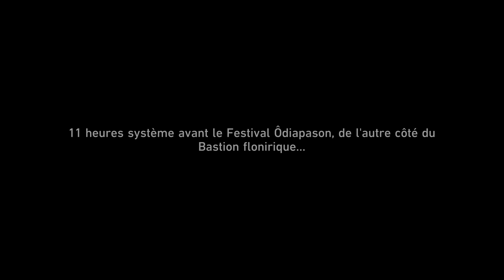HONKAI STAR RAIL | Let's Play (454) | Le village !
La version 2.2 est disponible !
Nouveaux mobs, évents, avec de nouvelles récompenses pour les "échos de guerres" mais uniquement sur la dernière (pas encore vu, car début de maj) !
Ajout d'une nouvelle fonctionnalité dans les équipes, afin de sélectionner plus rapidement celle qui vous plait.